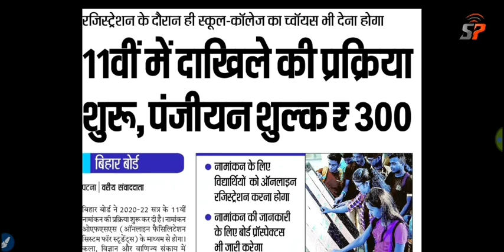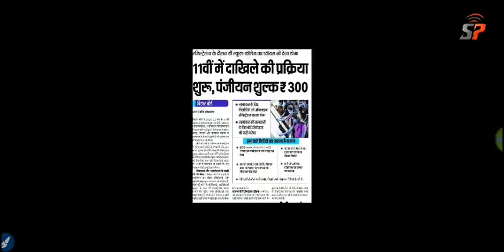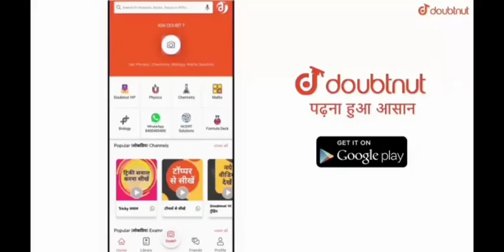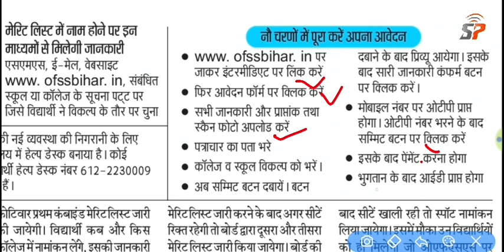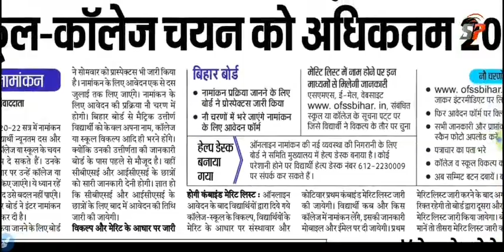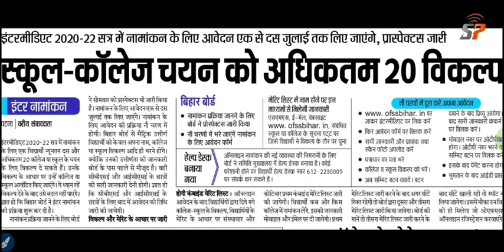Bihar Board Inter 11th Admission 2020-22 Session, Online Registration Apply, BSEB 11वीं नामांकन शुरू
Bihar 11th Admission online apply start from 1 july-10 july
Bihar Board 12th Inter Admission 2020-22 session online apply starts,

More Features
1) Saari important books milengi solved video solutions ke saath
2) Previous year papers, Important PDFs, Question Bank
3) Tips,Tricks & Concept Videos Topic-wise
4) Crash Course, Mock Tests, Quiz
5) India's biggest student's community
& much more